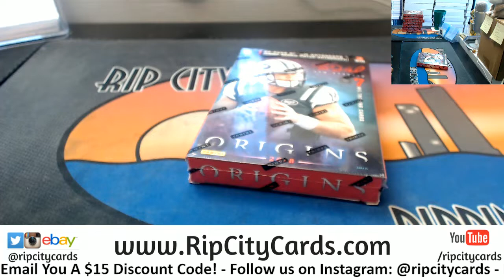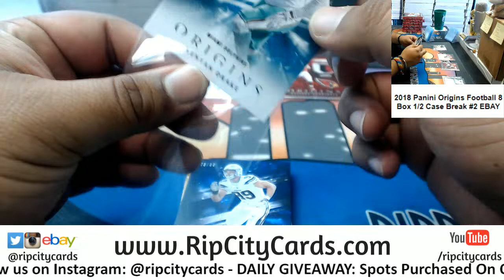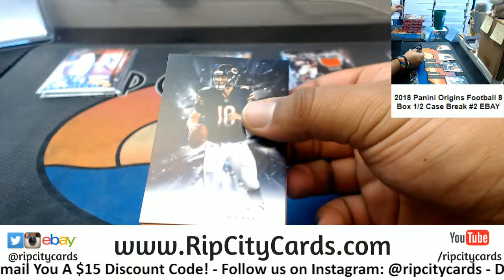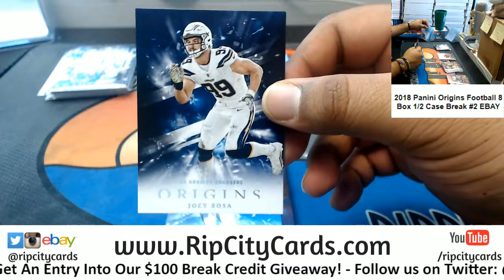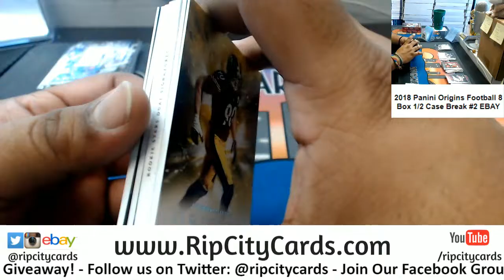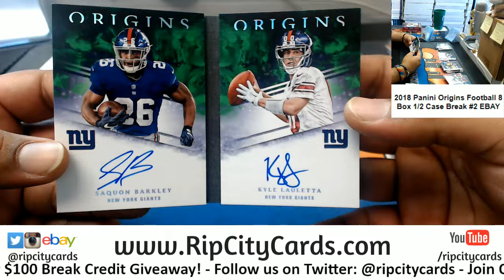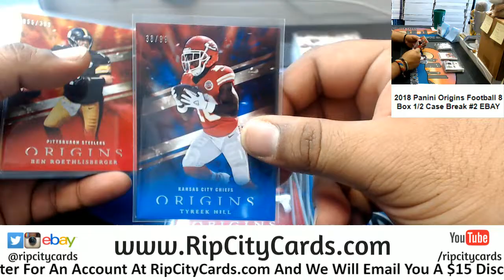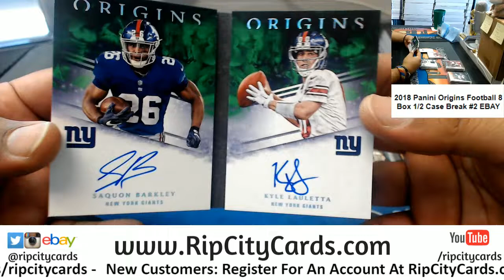2018 Origins Football 8 Box #2 EBAY